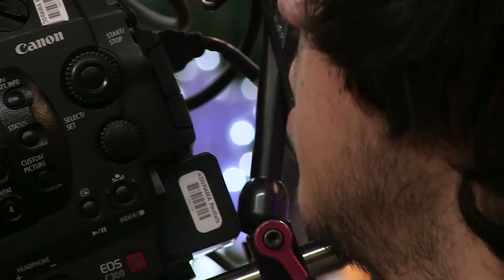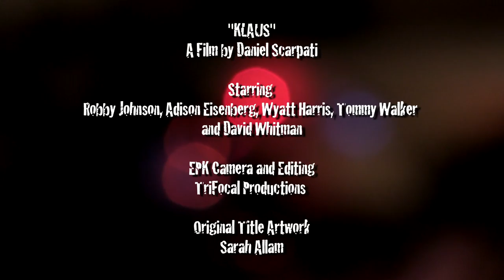Behind The Scenes of "KLAUS"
"KLAUS" is a short film directed by Daniel Scarpati about Jack, a mall Santa who’s tired of listening to spoiled children. After a very bad day, Jack unintentionally conjures an evil version of Santa in an attempt to teach naughty kids a lesson. I had previously worked with Daniel years ago on set for another production and we hit it off, so when he starting working on his short film, I was happy to help him out with some Behind-The-Scenes videos to help promote it on the festival circuit.